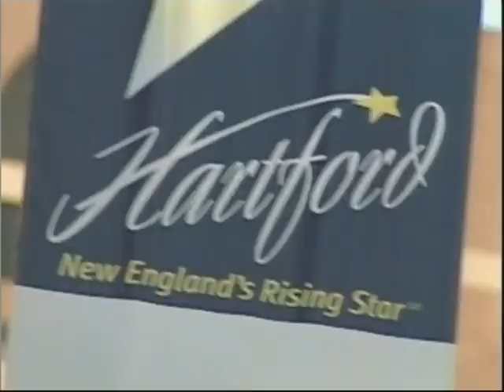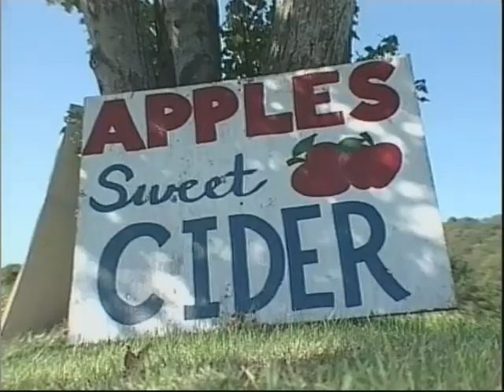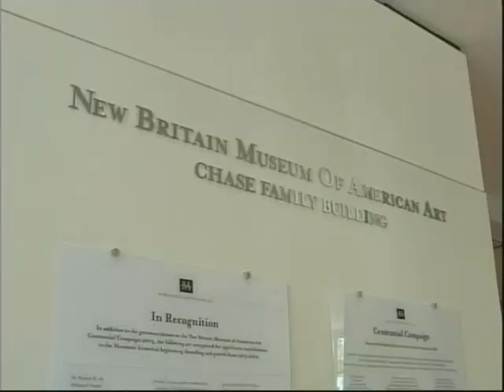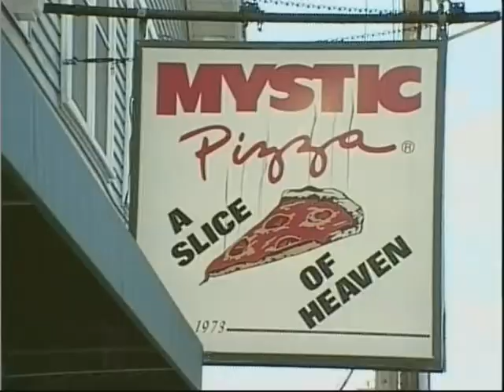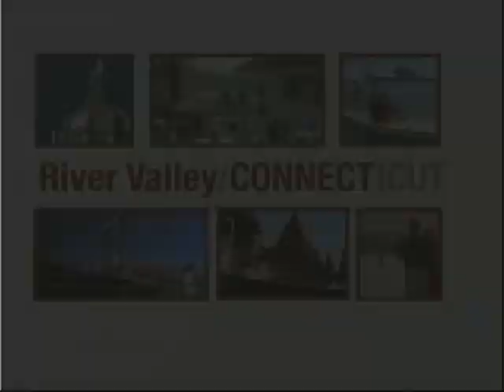Middlesex Chamber Breakfast Series: UConn President Susan Herbst, May 2017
UConn President Susan Herbst was guest speaker at the chamber’s 2017 Business & Education Partnership Member Breakfast Meeting on Thursday, May 11, 2017.